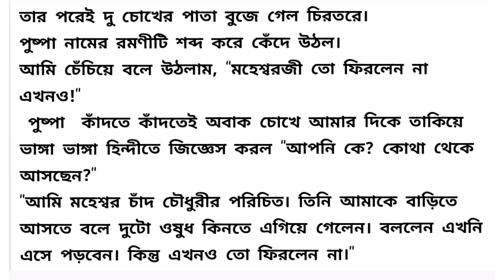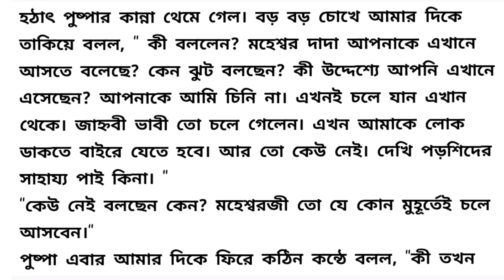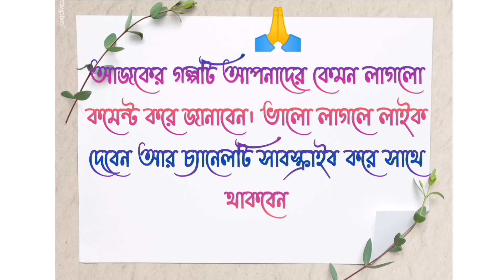সহজীবন / Heart Touching Story In Bangla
Heart touching short story in Bangla || Bangla emotional  short story./ Bangla Choto Golpo / New Bengali short story / short story / short bengali audio story